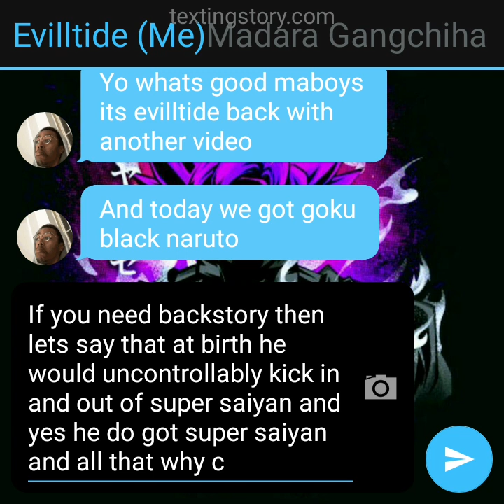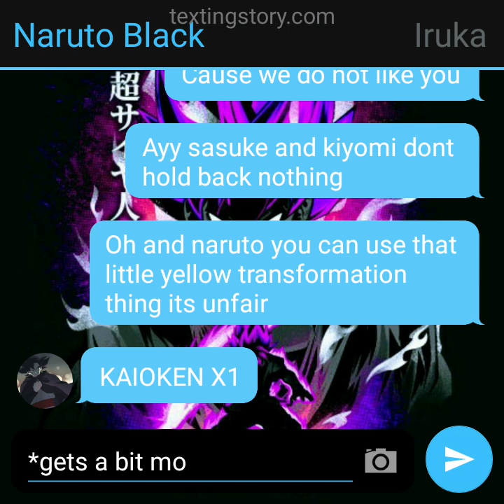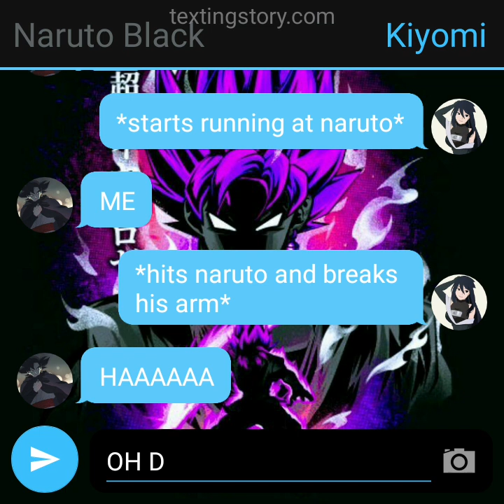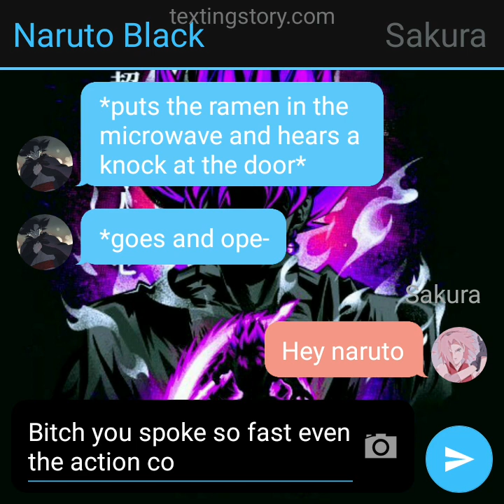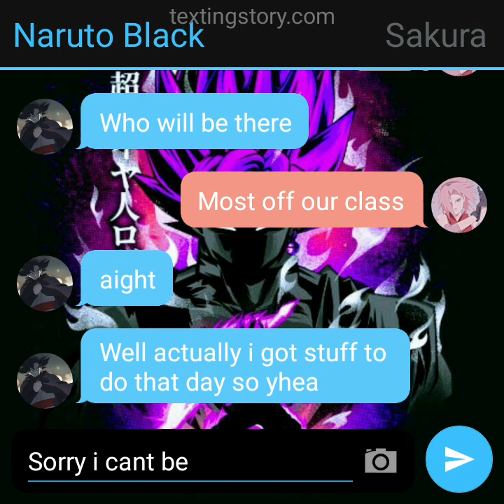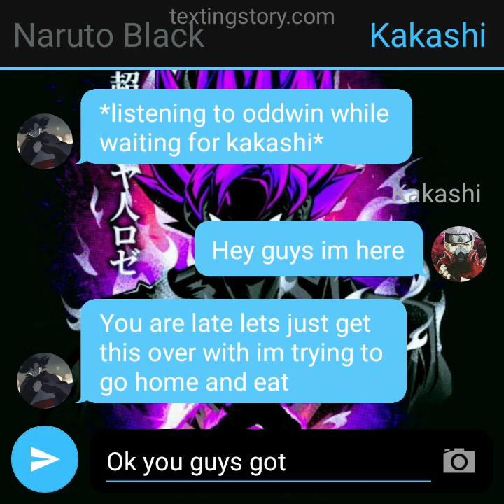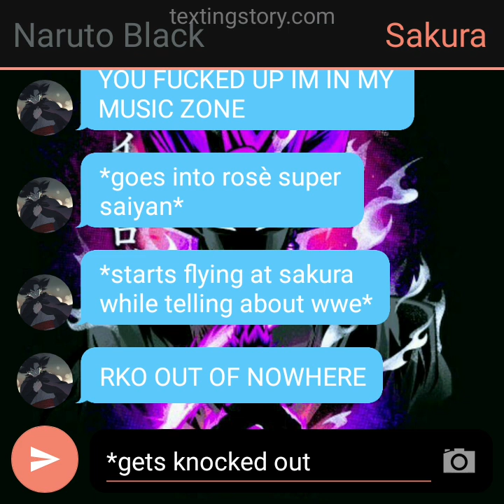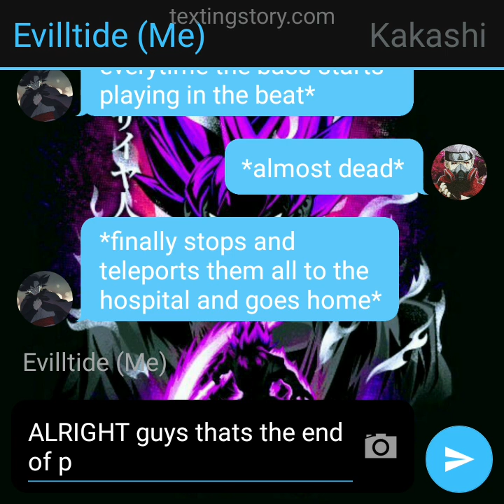goku black naruto part 1 | texting story